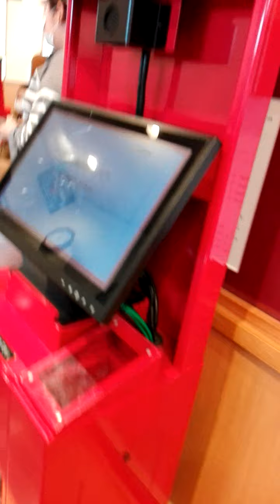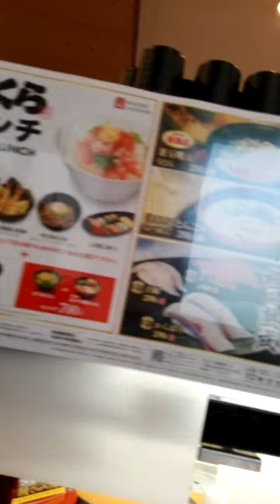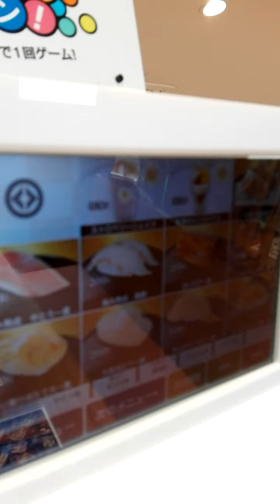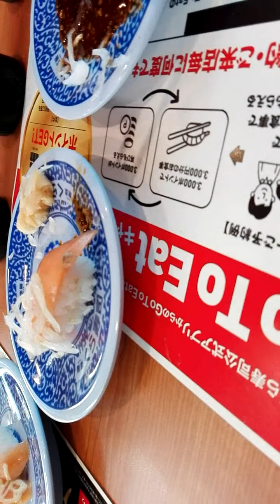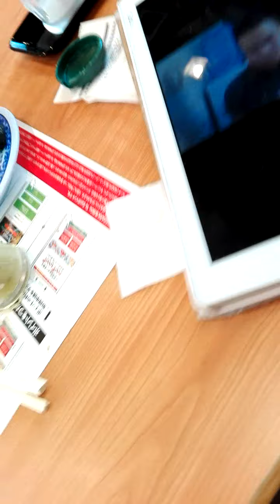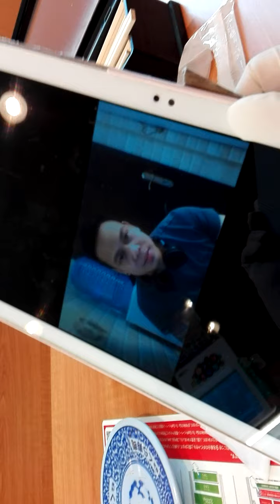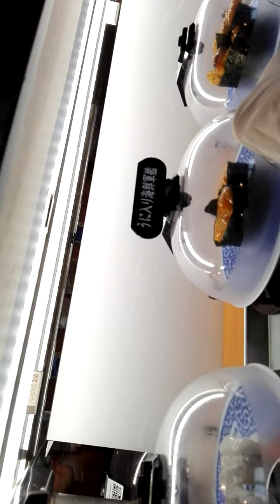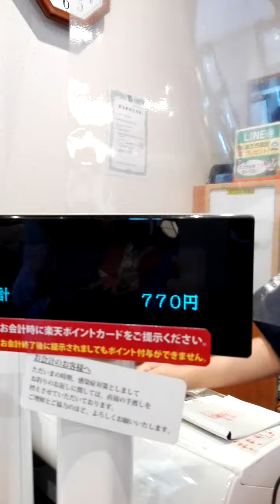Sushi House Kain Po tayo